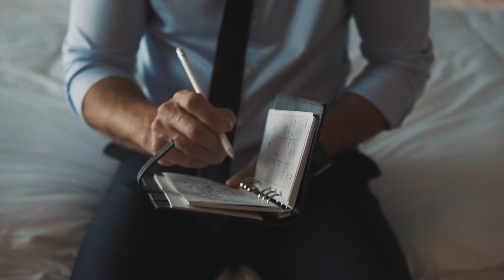Let Ten help you spend more time doing what you love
Life is For Living
With Ten, you’re in control. You can streamline your life to suit you, designing a well-balanced way of living. Spend more of your time doing what you love, and less time doing what you don’t.
Plus, with Ten, you’ll always have that extra something to make the best experiences even better.